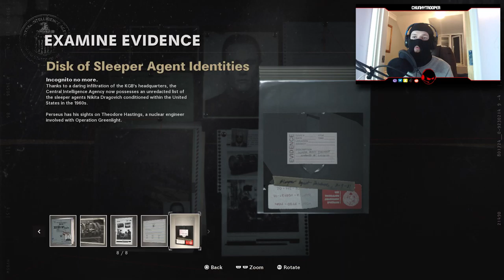Call of Duty: Black Ops Cold War Campaign PART 5 - END OF THE LINE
Call of Duty: Black Ops Cold War Campaign Gameplay Walkthrough Part 5. This video will show off the full campaign in COD Black Ops Cold War. This episode is one of many campaign episodes that shows off campaign first impressions, review and more. I will be playing the full campaign from beginning to end. Welcome to the Black Ops Cold War campaign walkthrough with Mason, Woods and more!

OH YEAH IF YOU DO LEAVE A COMMENT YOUR COMMENT WILL BE PUT IN THE NEXT VIDEO

Also if you got this far down the description your an absolute LEGEND and i want you to comment something PROPER random and i mean PROPER RANDOM. Just so i know you read this and to also see how random some of you are 😂

You’ll catch me over on twitch streaming call of duty! 👆🏻

If you did enjoy this video please as much as i enjoyed making it for you guys, could you like, subscribe and share the video with your friends or family it would mean a lot to me and help the channel grow thank you STAY BLESSED STAY HUMBLE STAY TUNED!✌